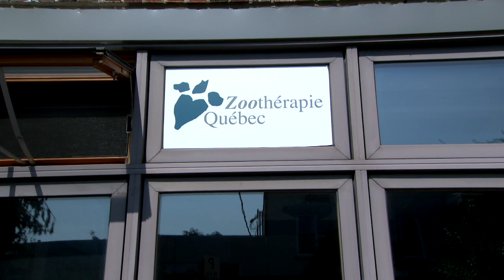Ces Québécoises qui emmènent leur chien au travail - reportage